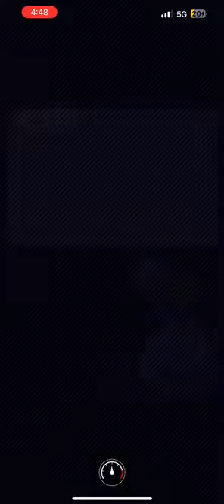Mario Kart Tour - Ludwig Cup Coins Aplenty Gameplay (Summer Tour 2024)